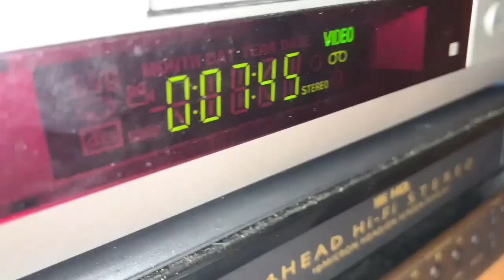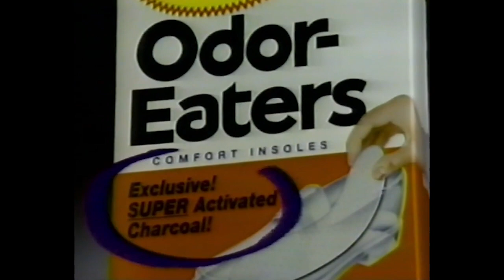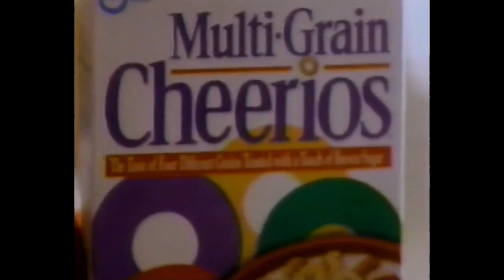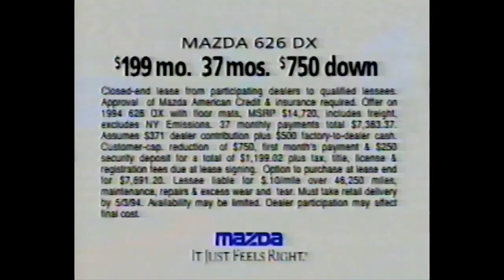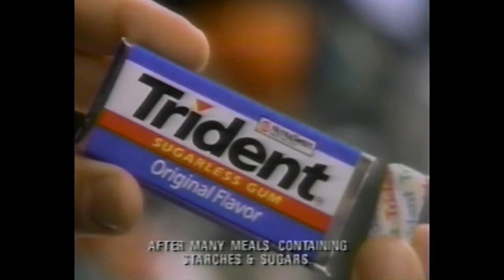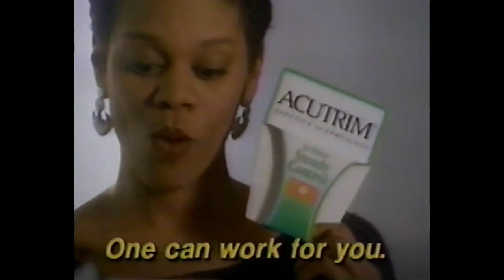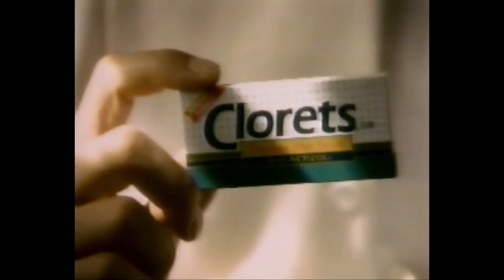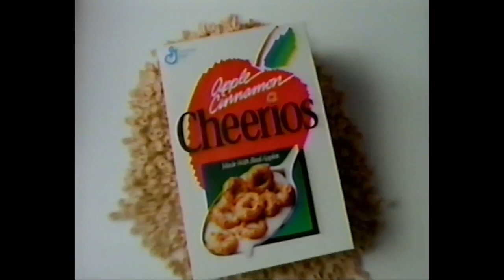WXXA Commercial Breaks (April 3, 1994)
Taken from Bandit, an "Action Pack" series based off of Smokey & the Bandit.

Action Pack scored high ratings for a syndie block, with its inaugural program being "TekWar" that January. The high ratings were especially felt in San Francisco, with low-rated independent station KOFY-TV (channel 20) getting a 350% ratings increase from TekWar's premiere. The announcer for the block was Doug Paul, who did most of the VOs for the syndie blocks.

(C) 1994 Heritage Broadcasting Group; WXXA is now owned by Mission Broadcasting. For educational and historical purposes only. We don't profit off this video.